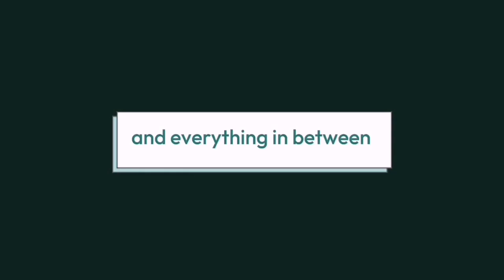Oreo Biscuit Cake Recipe | Akudo's Kitchen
INGREDIENTS :

400g of flour
15g of baking powder
A pinch of salt
200ml of milk
200ml of vegetable oil
100g of sugar
300g of oreo biscuit
6 whole eggs
A sachet of vanilla extract

Hello my lovely people! If today is your first time of seeing my channel, my name is Akudo and you are in Akudo's Kitchen. In today's video, I will show you how to make delicious cake with oreo biscuit. If you love oreo biscuit, try this cake recipe, you will like it.